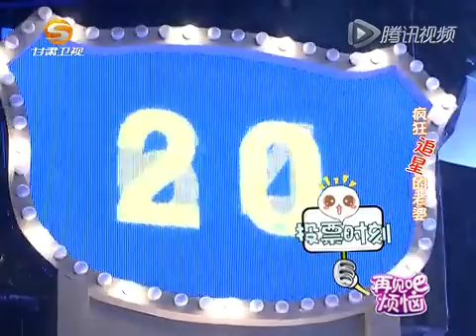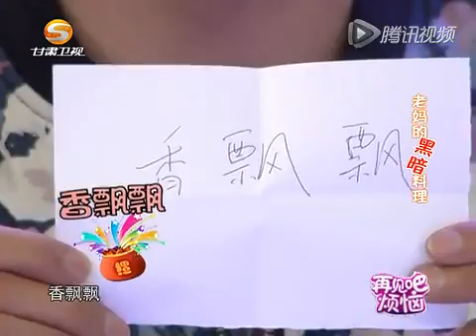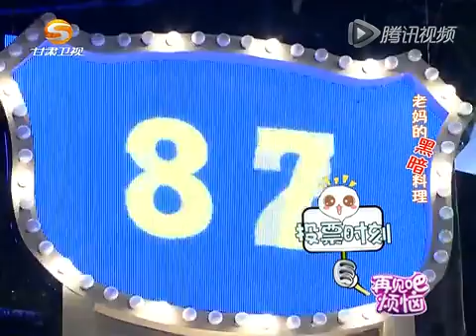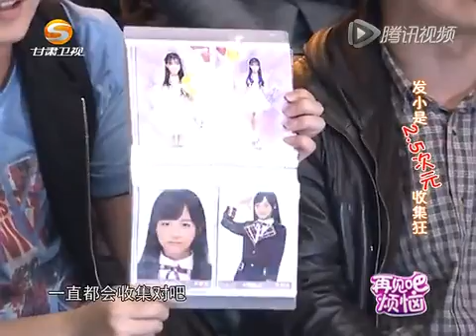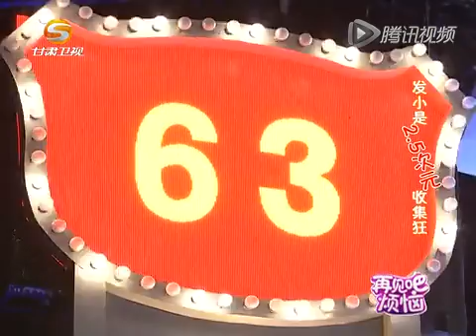再见吧烦恼 20160528：疯狂追星的老婆